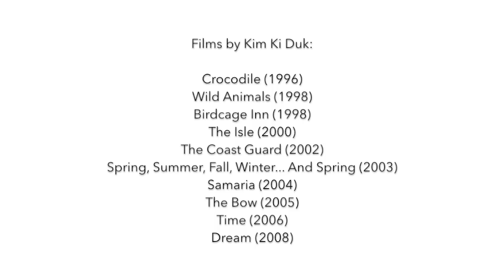A Brushstroke by Kim Ki Duk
A video essay about the use of paint in films of Kim Ki Duk.

The list of films used in this video:
Crocodile (1996)
Wild Animals (1998)
Birdcage Inn (1998)
The Isle (2000)
The Coast Guard (2002)
Spring, Summer, Fall, Winter... And Spring (2003)
Samaria (2004)
The Bow (2005)
Time (2006)
Dream (2008)